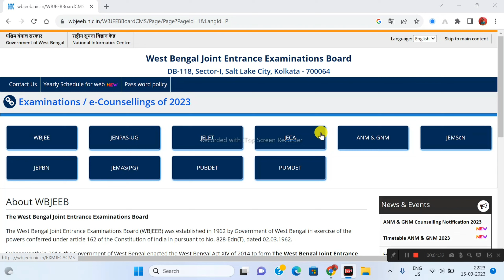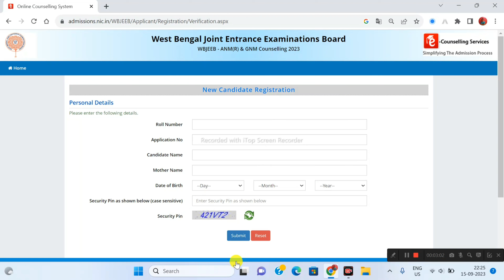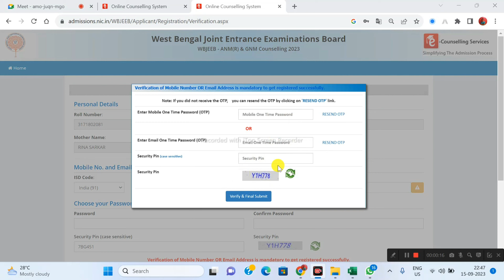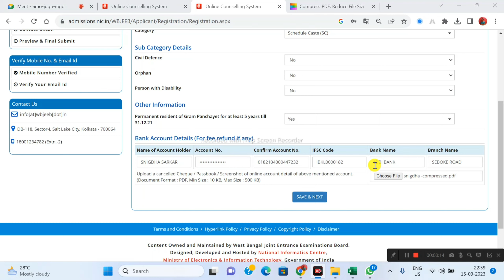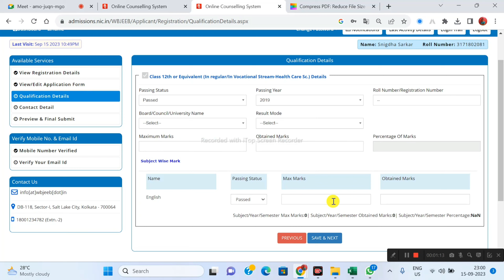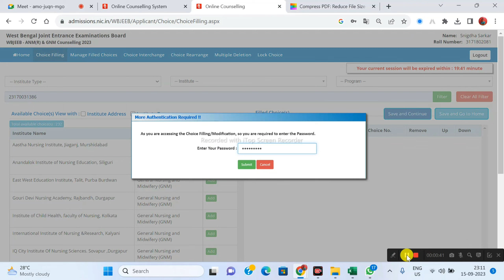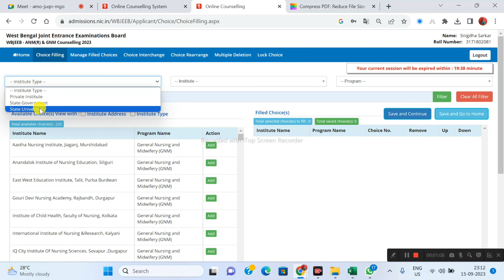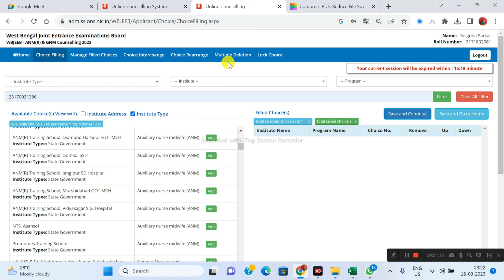GNM ANM Counselling Process Step By Step | GNM ANM Counselling 2023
GNM ANM Counselling Process video,
GNM ANM choice filling video,
gnm anm counselling process step by step,

                                             ( Techno Pedia LIVE Official)

anm gnm english syllabus
jenpas ug coaching
anm nursing coaching classes
jenpas ug 2023 online coaching
jenpas ug 2023 coaching classes
medical fitness certifiate,
gnm anm 2023 full paper solutions by techno pedia live,
anm gnm 2023 shift 1 and shift 2 question paper full solved,
anm gnm question paper solve 2023,
gnm anm 2023 exam rules,
anm gnm 2023 exam tips,
entrance eaxm for gnm admission 2023,